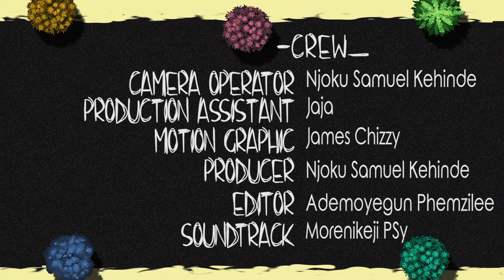Spell Measure | Funny Spellings | Vox Pop LORITITI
Enjoy Watching Answers form TITI People.